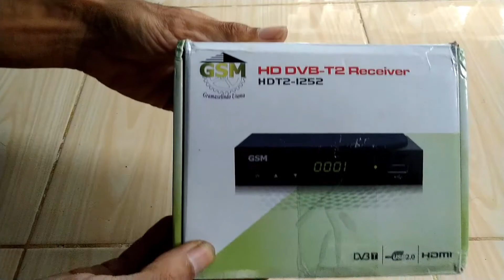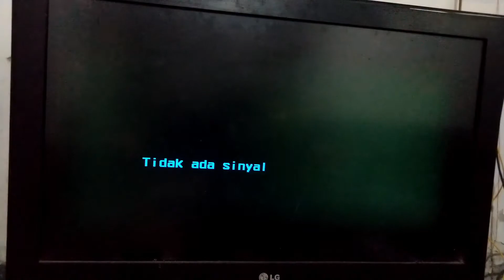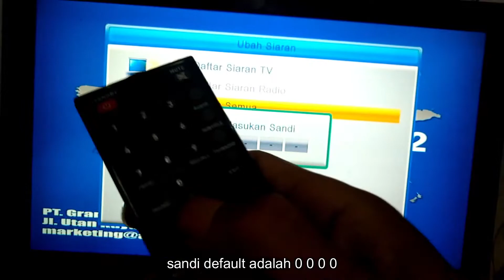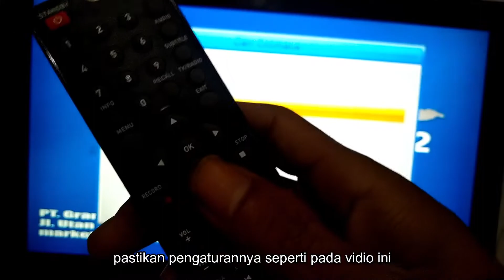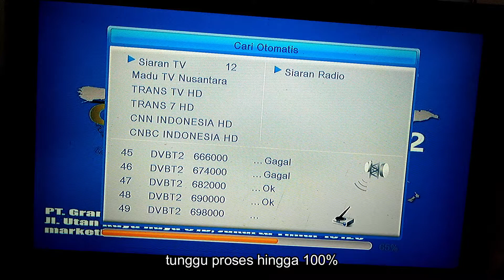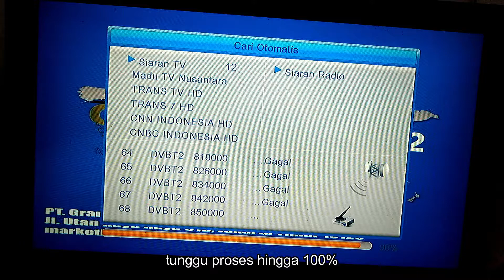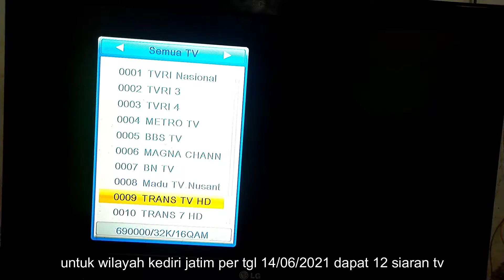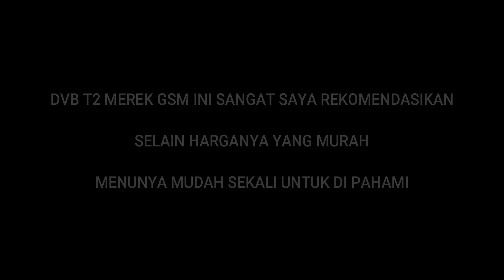UNBOXING DVB T2 MEREK GSM DAN CARA SCAND, SIARAN TV DIGITAL WILAYAH KEDIRI-JATIM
Berikut adalah vidio unboxing DVB T2 merek GSM
beserta cara scanning chanel tv digital.
untuk wilayah kediri update per tgl 14/06/2021 dapat 12 siaran tv digital

Ingin beli produk saya silakan kunjungi toko saya di shoope

Donasi
Bri An. M. choirudin
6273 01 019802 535